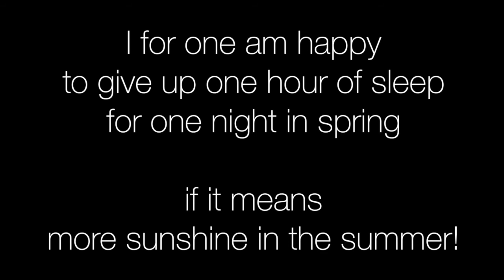Friday Reads 3-7-14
Just an easy weekend of reading -

Angel Fire by L.A. Weatherly